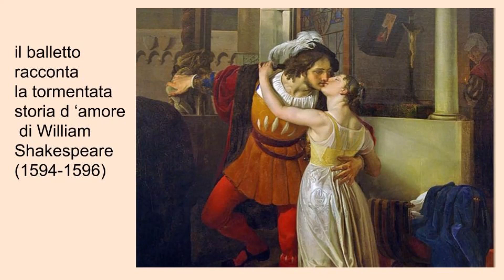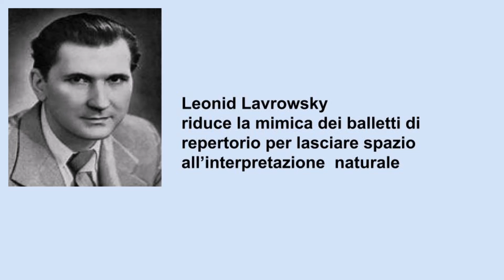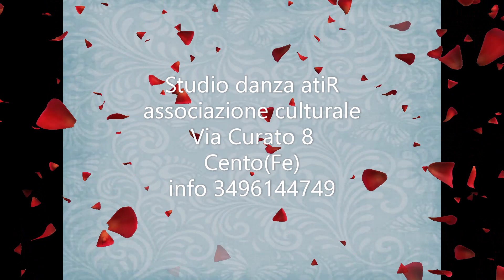Romeo e Giulietta : un amore impossibile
le origini del balletto : ROMEO E GIULIETTA
un amore impossibile
Storia della danza - incontro n.24
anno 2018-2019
Blog della Nostra Storia della Danza :